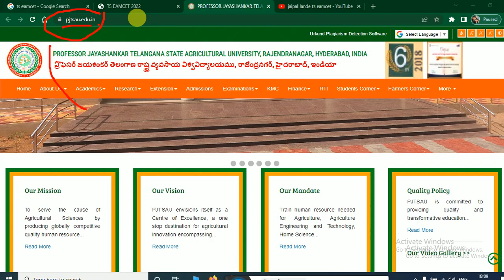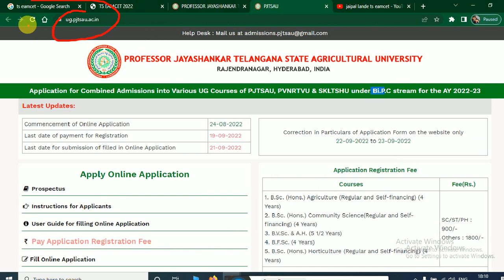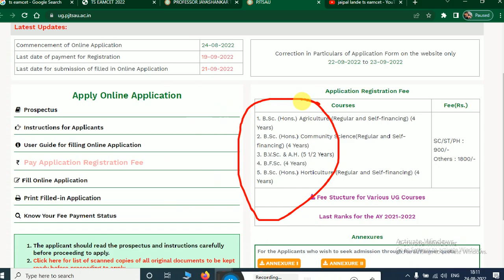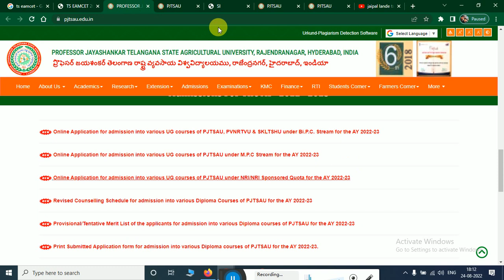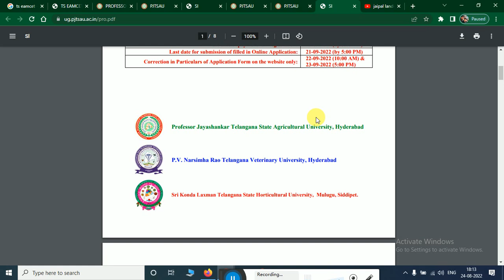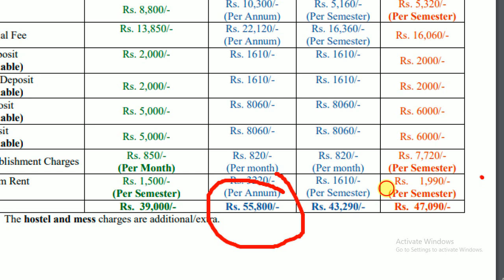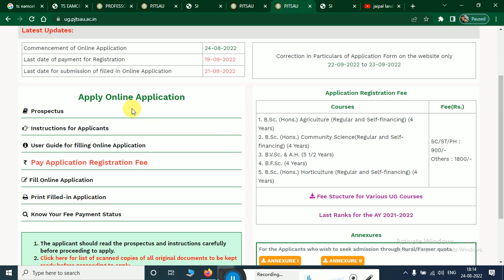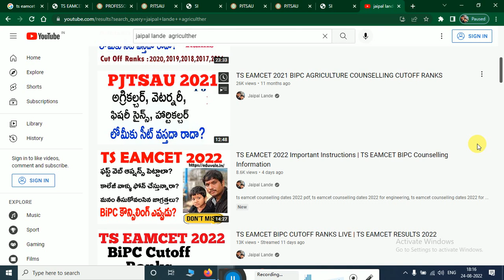TS EAMCET 2022 MPC & BIPC Agriculture Counselling Notification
TS EAMCET 2022 MPC B.Tech Agriculture Food Technology Hons. Notification

TS EAMCET 2022 BIPC Agriculture Notification
TS EAMCET 2022  BIPC AGRICULTURE COURSES COUNSELLING NOTIFICATION

Admission into the B.Tech. (Agricultural Engineering),
B. Tech. (Food Technology) & B.Sc. (Hons.) Community Science courses
under MPC Stream for the AY 2021-22

Agriculture Veterinary Horticulture Fishery Science